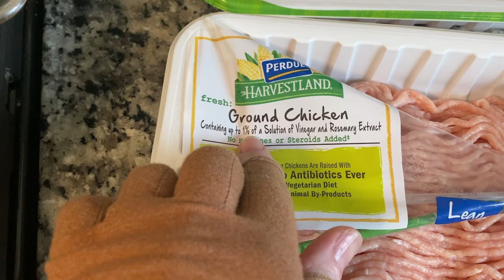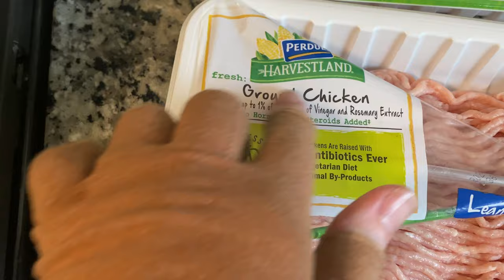Galveston Diet: What To Eat For A Smooth Menopause Transition 40+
In this video, I share my experience with the Galveston Diet, specifically exploring "What I East In A Day" as a woman over 40.  This meal plan focuses on healthy eating, intermittent fasting, and anti-inflammatory nutrition, making it an ideal choice for those experiencing menopause or peri-menopause symptoms like hot flashes and weight gain.

Join me as I dive into Galveston diet recipes that have helped me achieve remarkable weight loss results. You'll see how I incorporate the principles of the Galveston diet, including understanding macros and making mindful food choices that support hormone balance and overall health. Whether you're looking for effective strategies to manage weight gain in your 40s or simply want to adopt a healthier lifestyle, this video will provide valuable insights into the Galveston diet meal plan.

Don't miss out on learning how this approach to nutrition can empower you to take control of your health and well-being during this transformative phase of life. Tune in now!

0:00 Intro
1:23 First Meal Of The Day (snack)
4:08 Lunch
4:54 Surprising Hack and Dinner
10:49 Outro